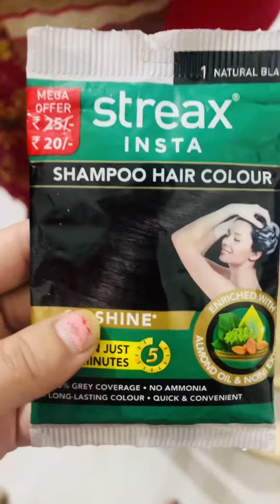3 December 2023 | Shadi Ki Tyariyaaa Hui Shuru !!!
My Links